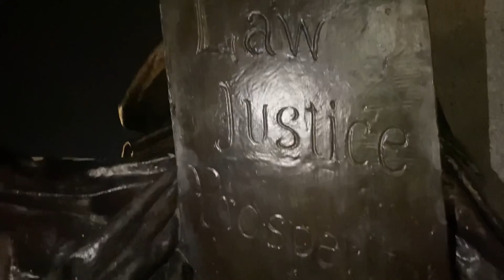Capitolio de Estados Unidos 🇺🇸